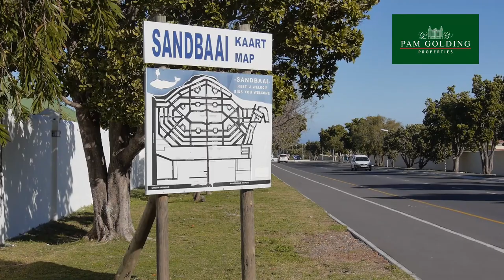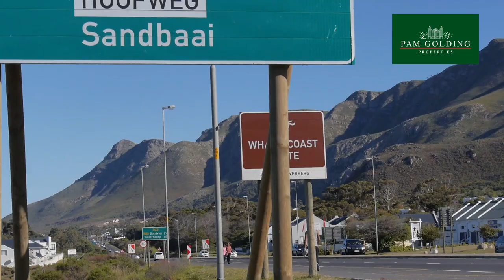The coastal retreat of Onrus | Pam Golding Properties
Onrus is a coastal retreat of diverse beauty, magical unspoilt surroundings, quiet charm and warm people. Given its location five minutes from the picturesque Hemel en Aarde valley in the Western Cape, houses in Onrus are popular amongst those looking for a peaceful early retirement. This area stretches from the Onrust Mountain toward the Onrus River Lagoon, making property here the ideal notion for any nature lover.